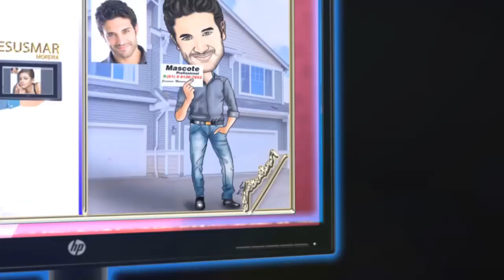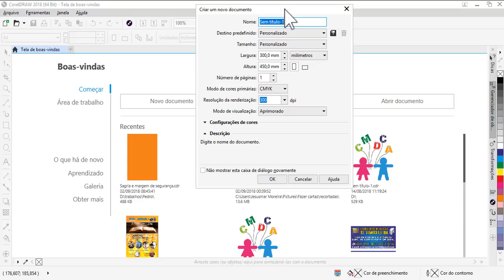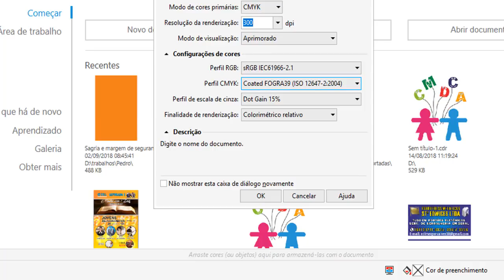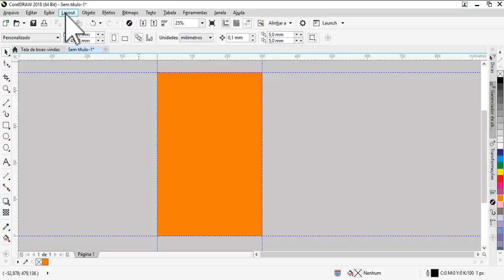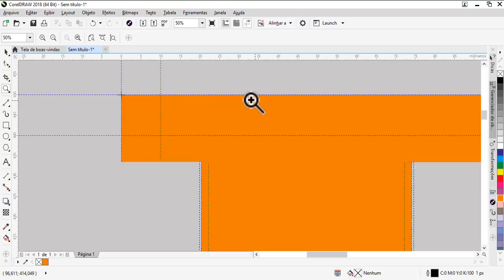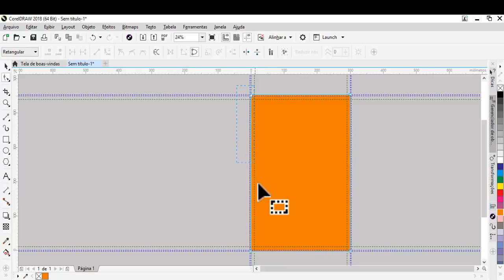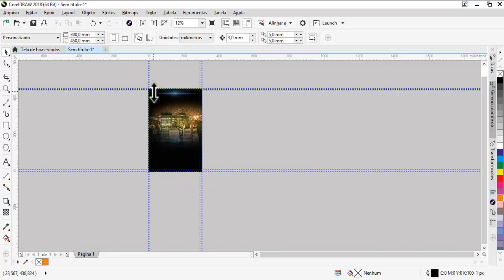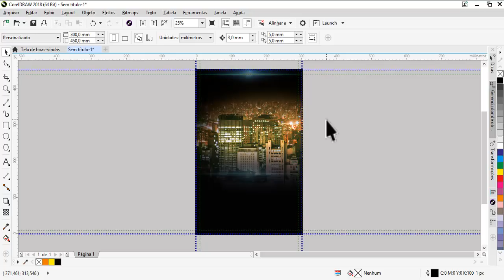Criando arte para impressão com sangria e marca de corte